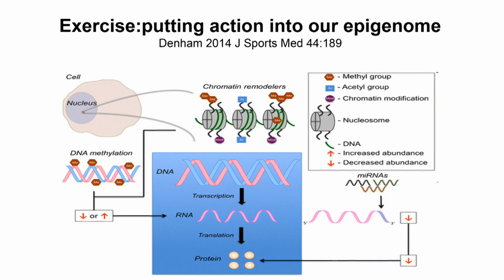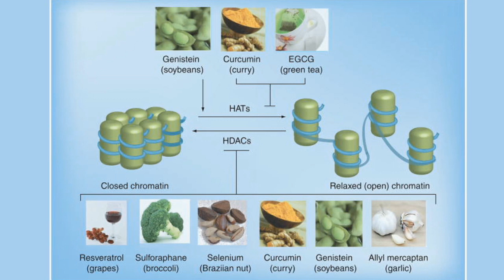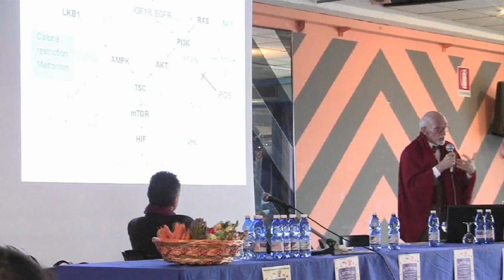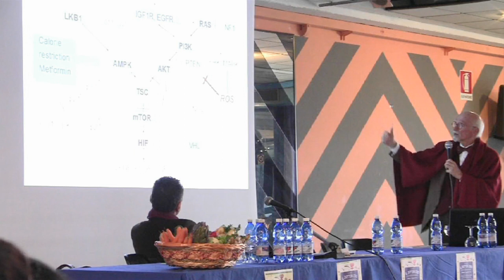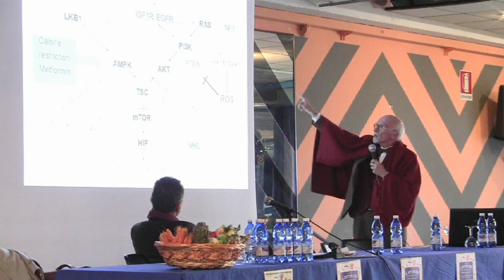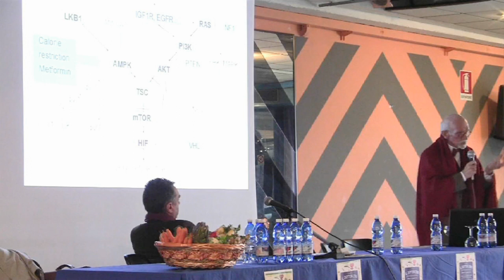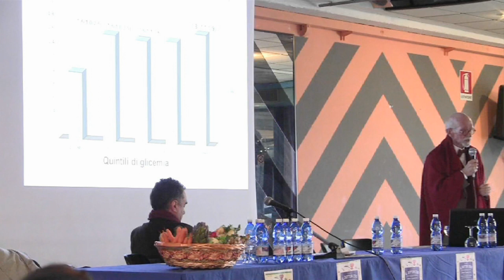Prof. Berrino "Lettura del DNA e cibi che aiutano a prevenire i tumori"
Intervento del Prof. Berrino ITT Milano su "Lettura del DNA e cibi che aiutano a prevenire i tumori".

Convegno "Il Dottor Cibo"  la conoscenza dell'alimentazione salutare per la prevenzione e il miglioramento della qualità della vita. - Firenze 17 gennaiio 2015.

Organizzato dall'associazione A Tavola Con Cura Firenze